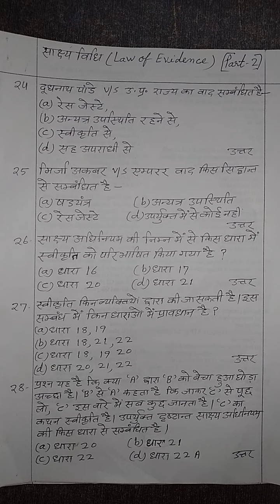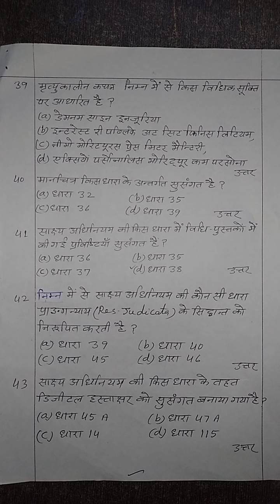DBRAU AGRA_Law Of Evidence Solved Paper 2022 most important mcq question(part-2)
Most important mcq question (part-2)
By Sony Verma Advocate